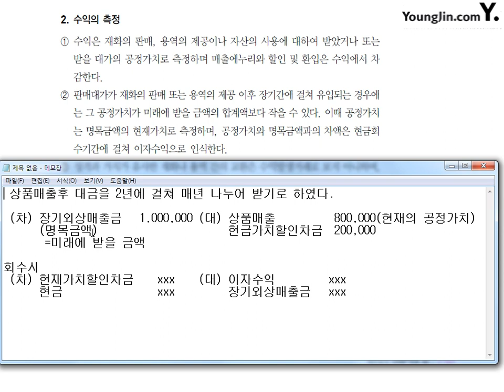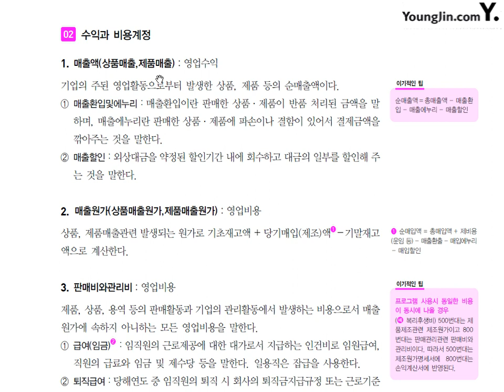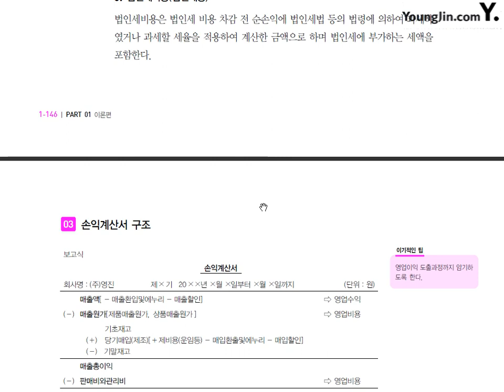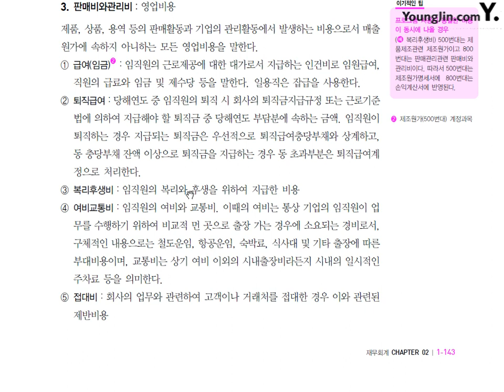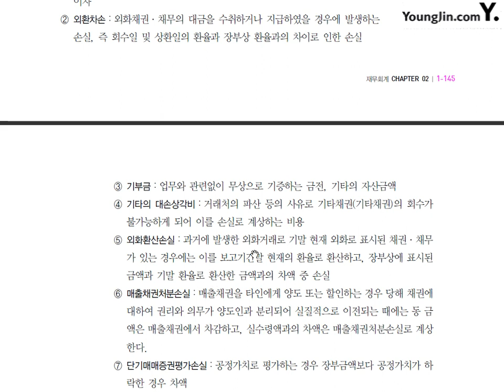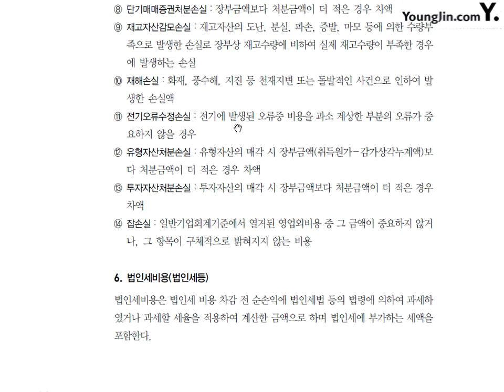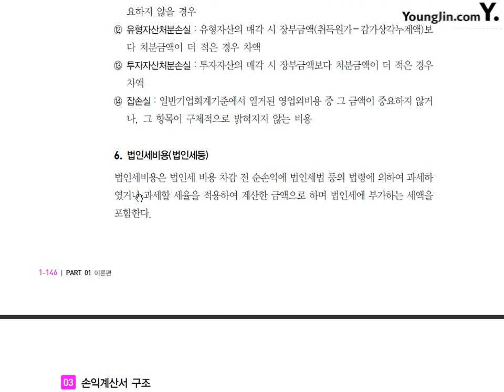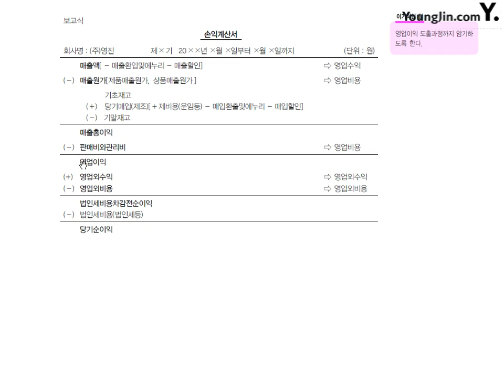[전산회계1급 이론+실무] 제19강 수익과비용